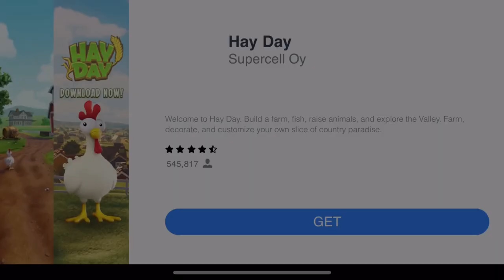Just The Basics in Plants Vs Zombies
Today, I will be playing a childhood nostalgia mobile game called Plants Vs Zombies. Yes I will going through the tutorial again because it's been like 12 years since I last played this game.